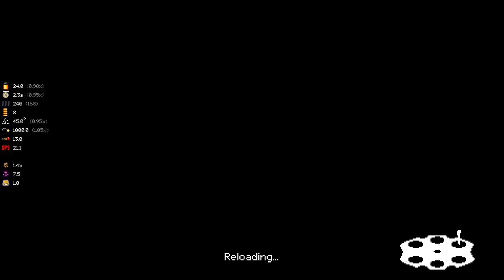PURE INSANITY IN GUN FORM (ft.Nevernamed) - Let's Play Mega Modded Enter the Gungeon Mod - Part 86